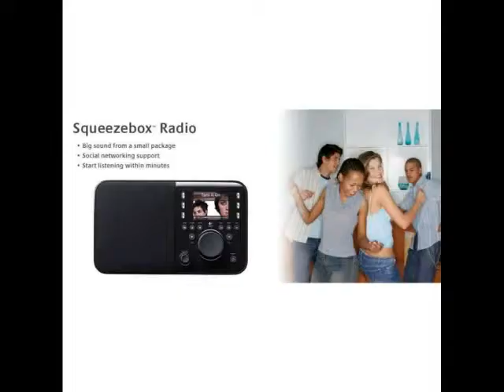Logitech Squeezebox Radio Music Player with Color Screen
Logitech Squeezebox Radio brings a world of music, free Internet radio, subscription services, or your personal digital music collection to any space in your home, over your Wi-Fi network.